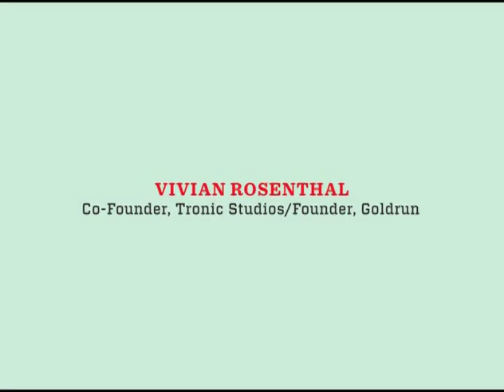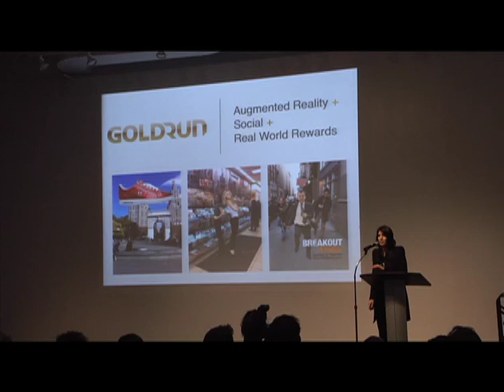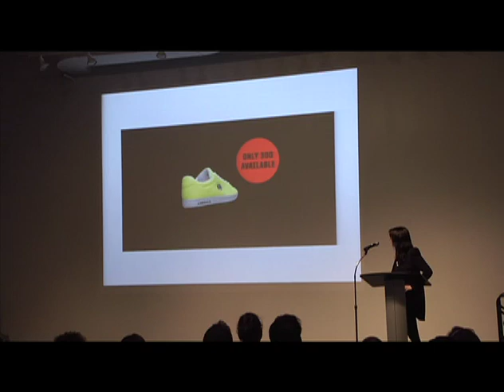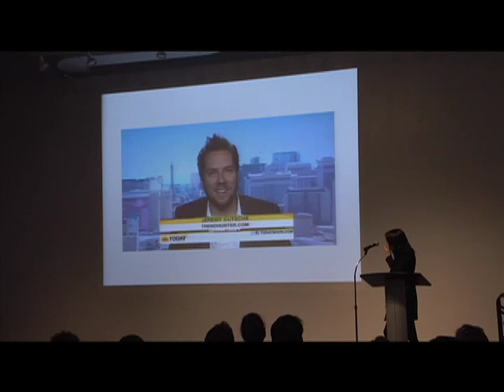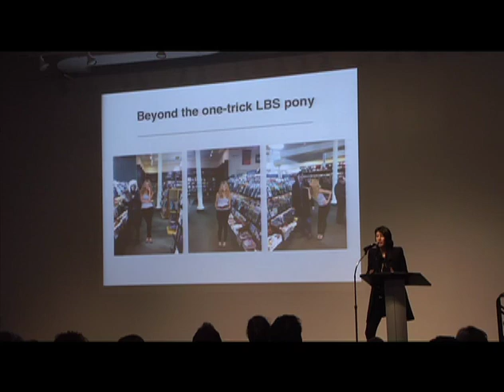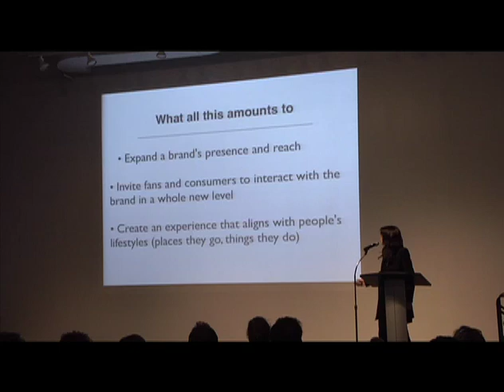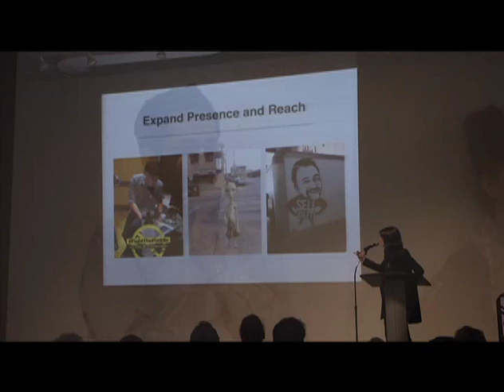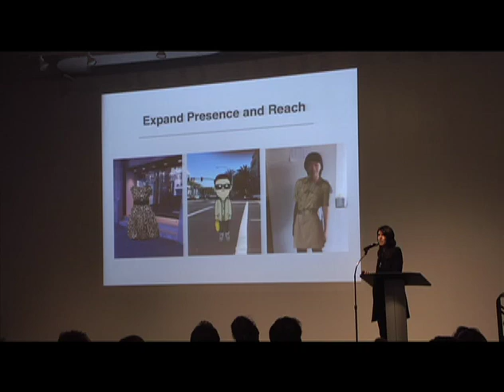Vivian Rosenthal @ 7x7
Vivian Rosenthal (CEO, GoldRun) discusses augmented reality app Gold Run.